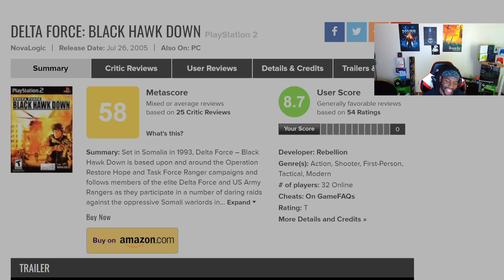Delta Force Remake??!!